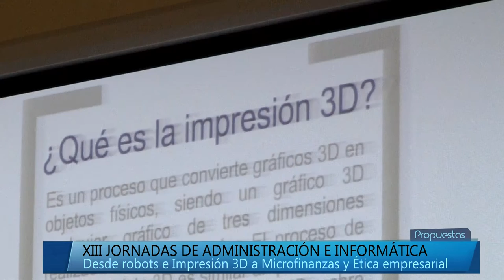IX Jornadas de Administración e Informática JAI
Durante los días 20 y 21 de agosto se llevaron a cabo en Concordia las XIII Jornadas Nacionales de Administración e Informática.
Una vez más la Facultad de Ciencias de la Administración fue anfitriona y organizadora de este destacado evento académico que convoca a prestigiosos profesionales de Informática y de la Administración.

Diversas temáticas desarrolladas en conferencias y talleres convocaron un importante número de  docentes, profesionales y estudiantes,  vinculados a cada actividad.
En el marco de las Jornadas y de acuerdo a lo programado se llevó a cabo la presentación del Entrenador Robótico RealWalker.  En la oportunidad se contó no solo con los  asistentes a las Jornadas sino que también se  sumaron para  la presentación,  profesionales de la medicina e interesados en conocer las características y funcionamiento del dispositivo.

Hablamos con Laura Benítez, Secretaria de Extensión de la Facultad de Ciencias de la Adminitración, Mario Luis Perossa, Gustavo Tondi y Nelson Acosta, disertantes de las Jornadas.